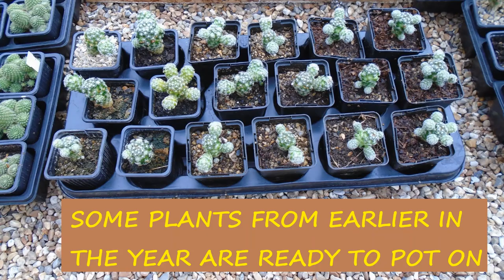Winter Cactus Pruning and Repotting 🌵🌵🌵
Sorting out some overgrown seed trays 🙂

Music | Ipanema Daydream - Bird Creek